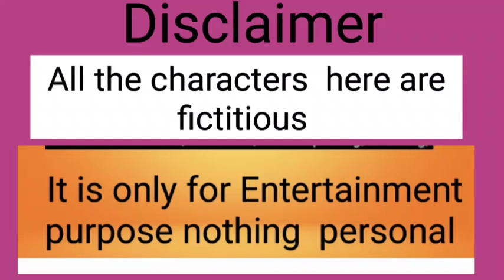ঘরভাড়া খুঁজে দেবার পর ও মাকেন আমাদের বাড়িতে থেকে গেলো//কারন মা তোমার ইচ্ছাটাও তোমার@msfamily2580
ঘরভাড়া  খুঁজে দেবার পর ও মাকেন আমাদের বাড়িতে থেকে গেলো//কারন মা তোমার ইচ্ছাটাও তোমার